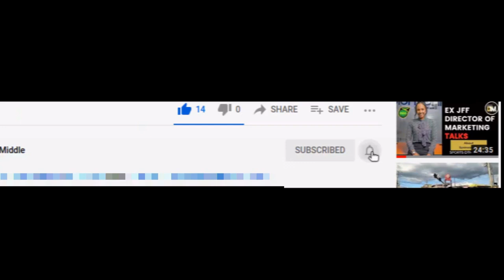Interview - Reggae Boy Kemar Roofe - Settled And Shooting For 3 Points In Honduras| DTM